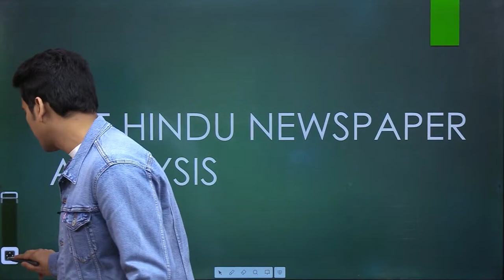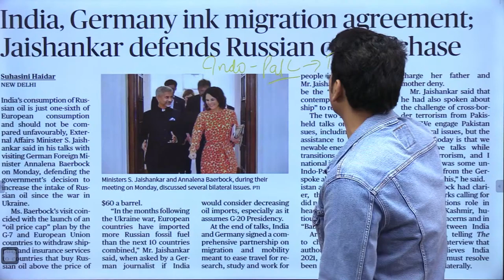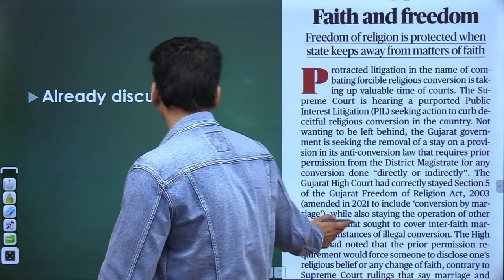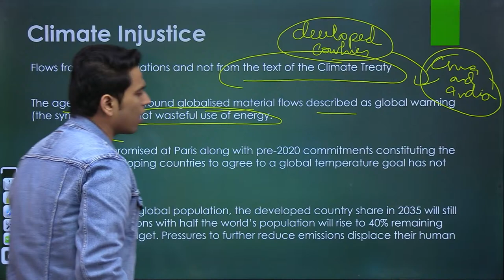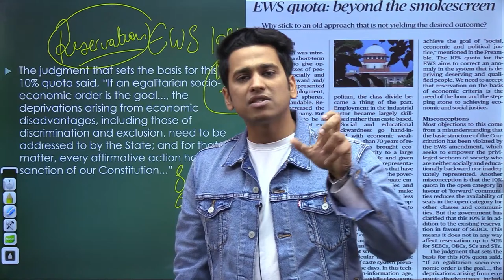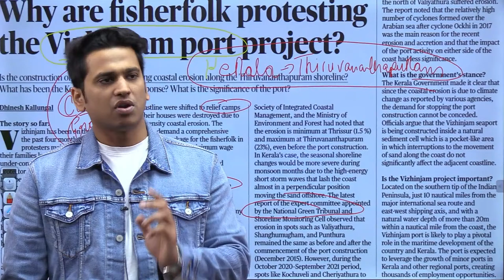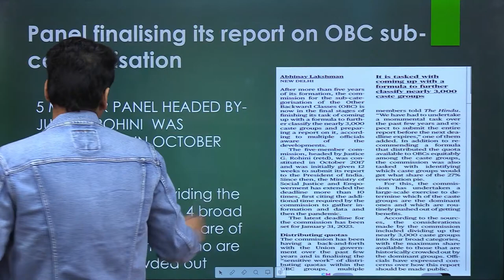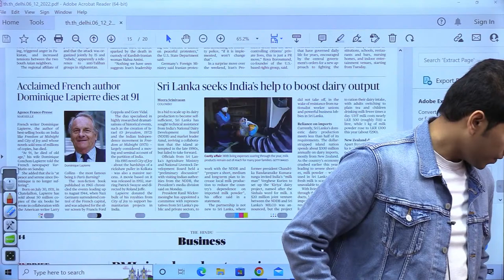The Hindu Newspaper Analysis 6 Dec 2022 | UPSC CSE